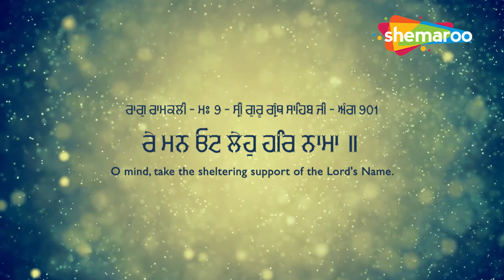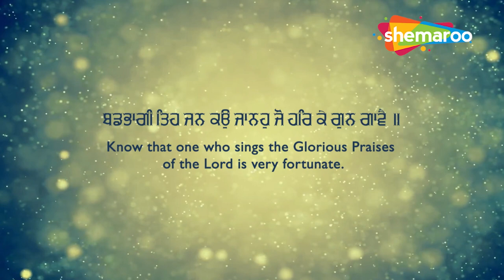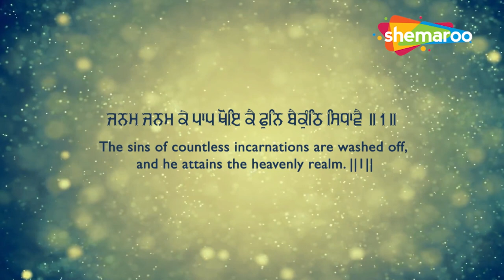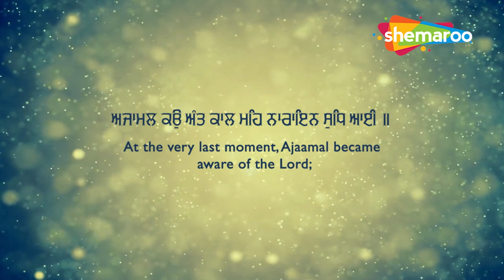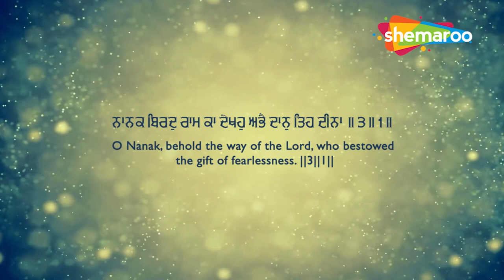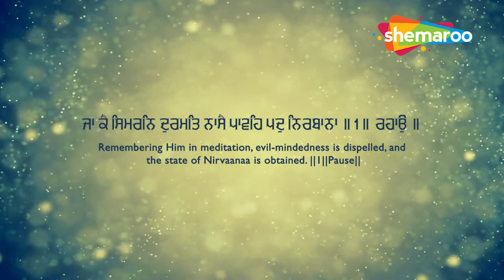ਹਰ ਕੰਮ ਵਿਚ ਸਫਲਤਾ ਮਿਲੇਗੀ - Re Man Oat Leho Har Nama - New Shabad Kirtan Gurbani 2022